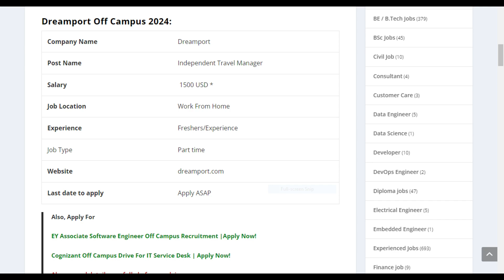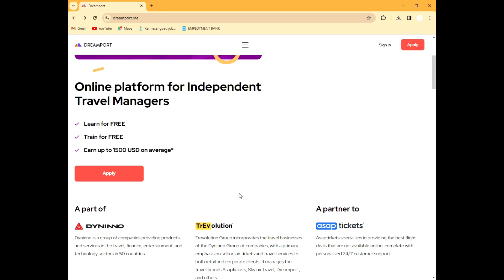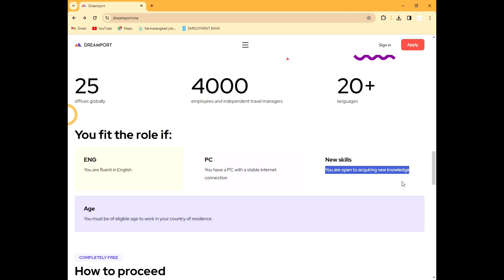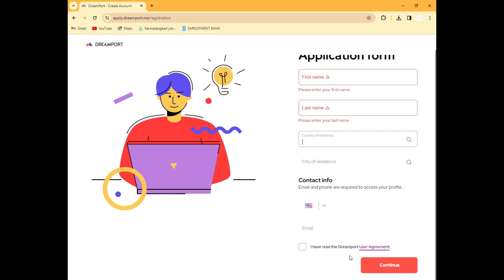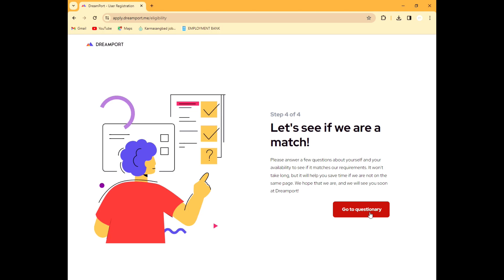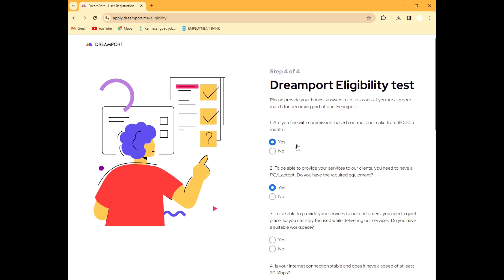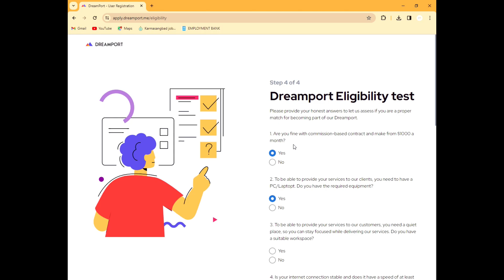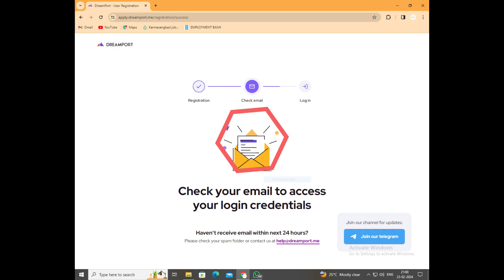2024 BEST WORK FROM HOME UPDATE. MEGA EARNING. WATCH FULL VIDEO.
Dreamport giving work from home opportunity with very high income.
00:00 Intro
00:20 Video main Trailer
00:53 Home Page and Form
03:13 Form and more details
06:05 Important Note
07:30 Keep Supporting Us